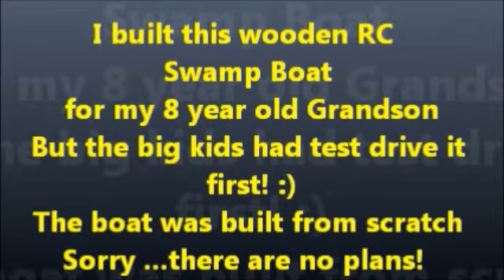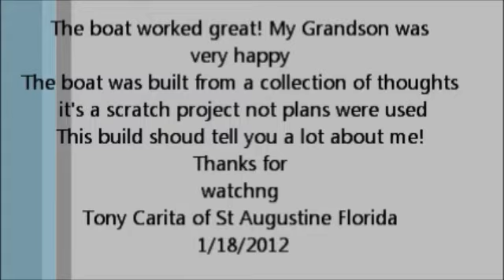RC Air Boat Scratch Build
Built this Wooden Swamp Boat for my Grandson